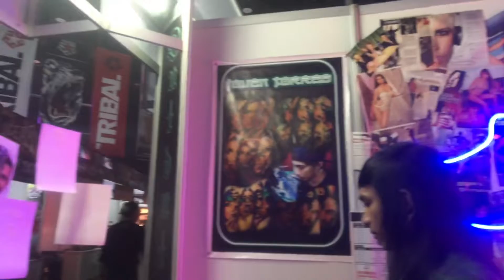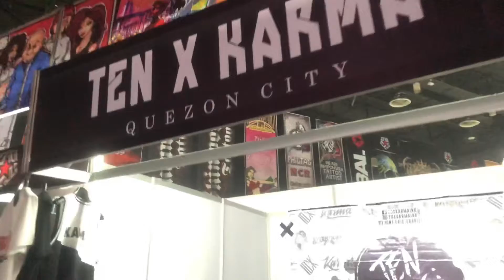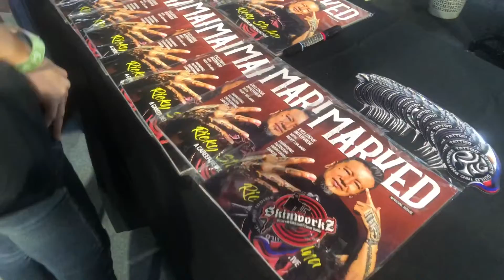dutdutan 2019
DUTDUTAN 2019 / sammy caguioa /epidemic tattoo